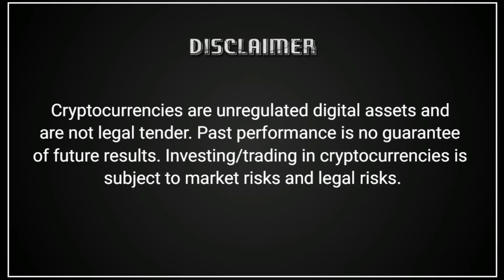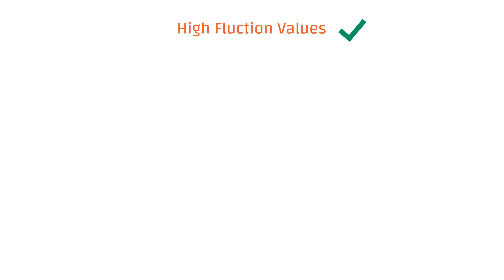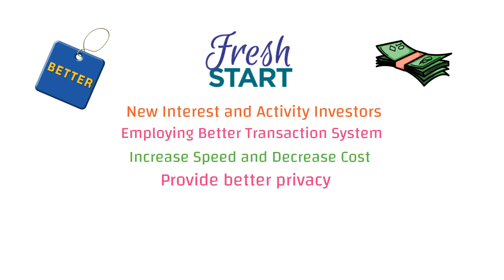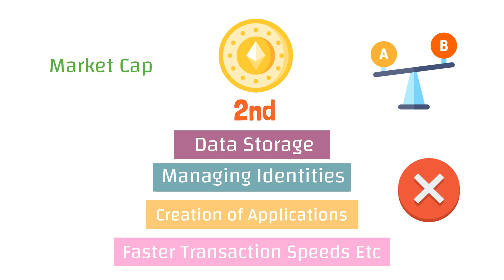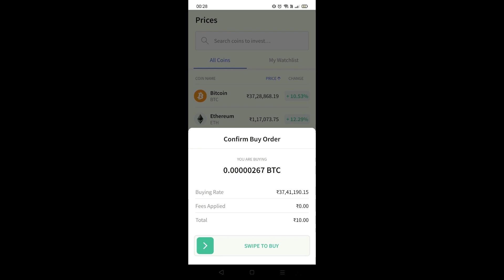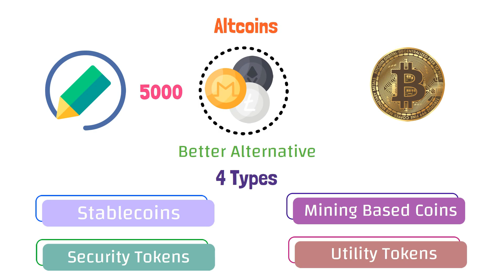What are Altcoins | How they are Different from Bitcoin? @CoinDCX | Hindi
अस्वीकरण: क्रिप्टो (crypto) उत्पाद और एनएफटी (NFTs)अनियमित हैं और अत्यधिक जोखिम भरे हो सकते हैं। यह संभव है कि इस तरह के लेनदेन से हुए किसी भी नुकसान के लिए नियामक सहारा प्राप्त ना हो | अगर आप कोई भी सवाल करना चाहते है, तो कृपया पे लिखे।

In this video we will talk about History and Facts of Cryptocurrency and Bitcoin.

Please Note - Its paid Collaboration with @CoinDCX

**Cryptocurrency investments are subject to market risks. Cryptocurrency is an unregulated digital currency & not a legal tender in India. Terms & conditions of the exchange apply.